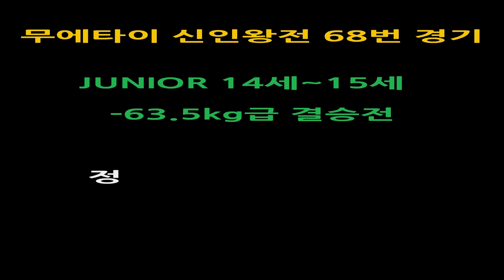무에타이 전국신인왕전 Highlights/ 정예준(인천 정우관) vs 압두(태한 무에타이)/ JUNIOR 14~15세 –63.5kg급 결승전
JUNIOR 14세~15세 –63.5kg급 결승전/

무에타이 신인왕전 68번경기 Highlights/

정예준(인천 정우관) vs 압두(태한 무에타이)

2022년 대한무에타이협회

전국 무에타이 신인왕전

2022년 11월 26일~27일

홍코너 : 정예준 (만 14세) 중3 181cm 1전1승 2년수련 인천 정우관

 vs

청코너 : 압두(만 15세) 170cm 3전2승1패 1년수련  태한무에타이양산